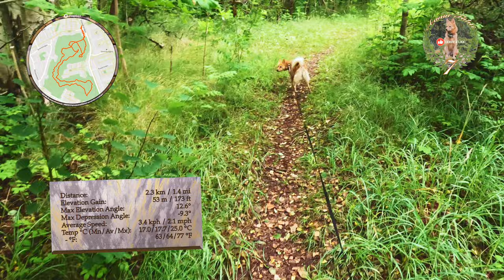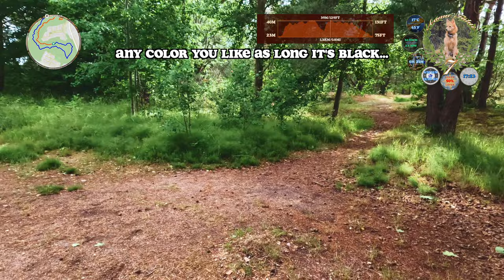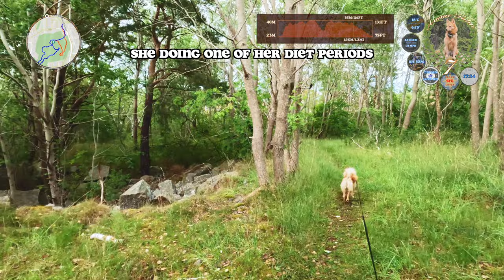Finnish Spitz Barks at Buck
An eventful walk in the local forest. Some of the video came out corrupt. Luckily not the later part when all things happened. First some kids building tree huts at Aamu's favourite treat spot. Then Aamu's opinion of biscuits as treats (repeatedly). To make matters much better, a roe deer buck running up the hill. And to finish it up, a really agile squirrel. Nice walk all around.

00:00 Intro
03:24 Biscuits are Not Treats
06:35 Buck in the Woods
09:11 Still No Treats
12:09 Squirrel!
14:38 Outro

20230706 Aamu Walks